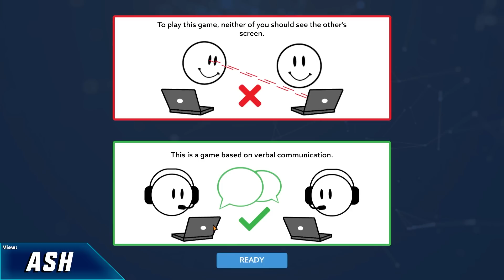Operation Tango - HACK THE PLANET (2-Player Gameplay)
Stumpt plays the preview build of Operation Tango! Price and Ash have to work together to hack into the servers!